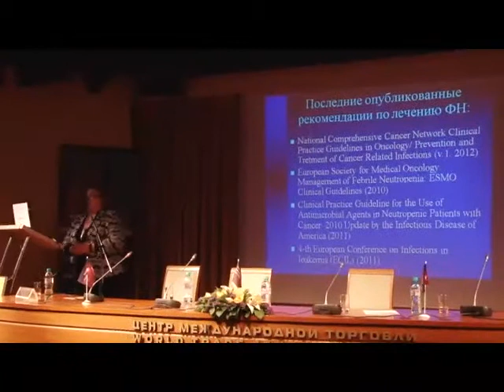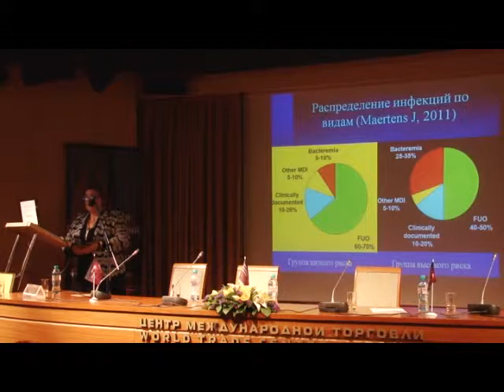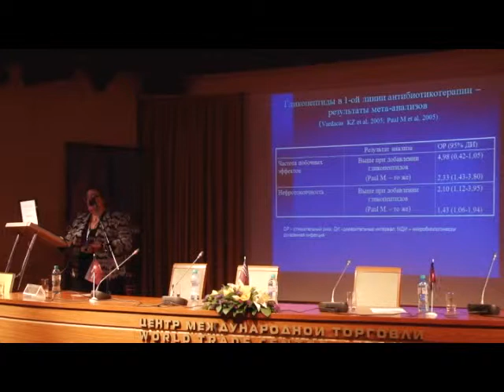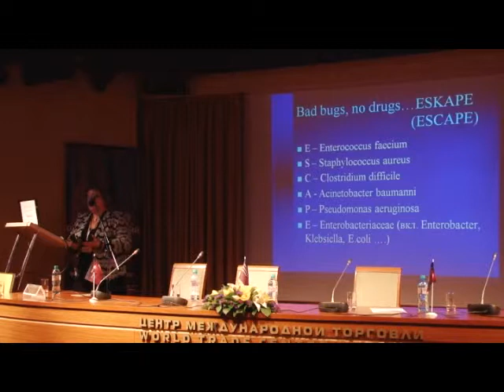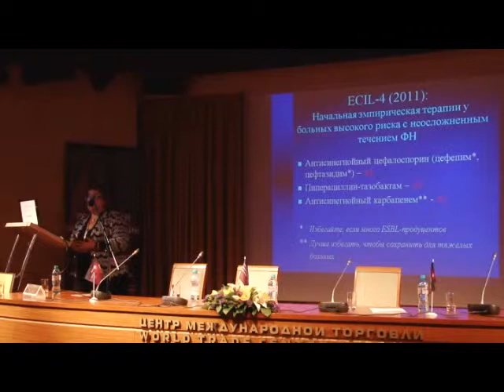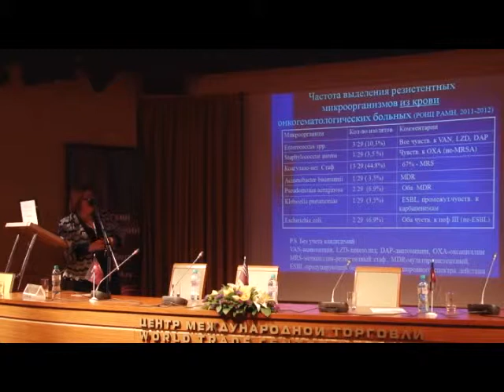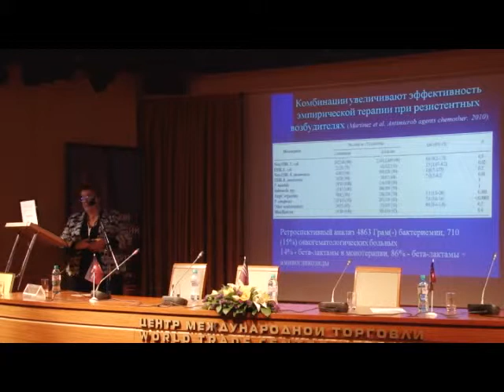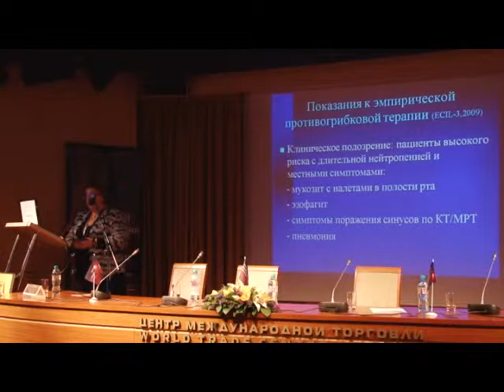Современные рекомендации по лечению фебрильной нейтропении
Д.м.н. И.Н. Петухова (Москва)
XVI Российский онкологический конгресс